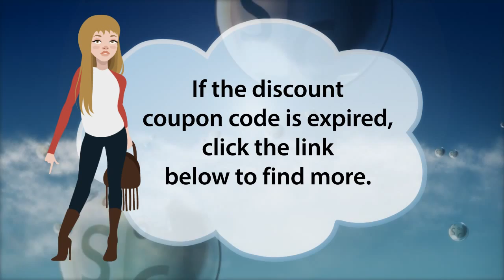Get Gordmans coupons printable 20 off and more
большое количество скидок и купонов, только у нас на сайте

here you will find all the clothes from well-known manufacturers